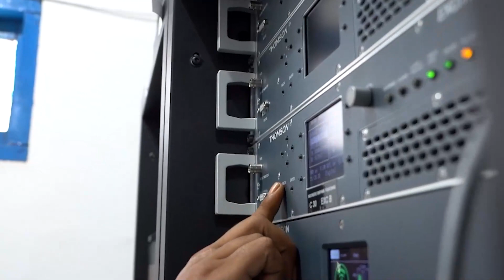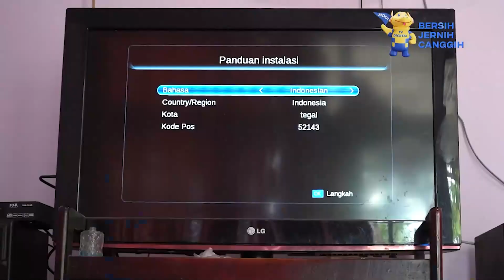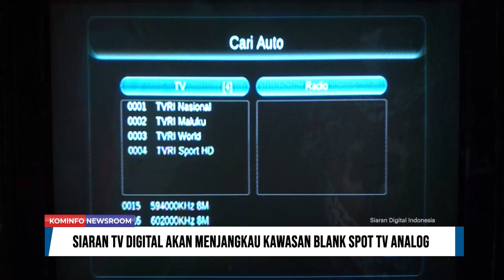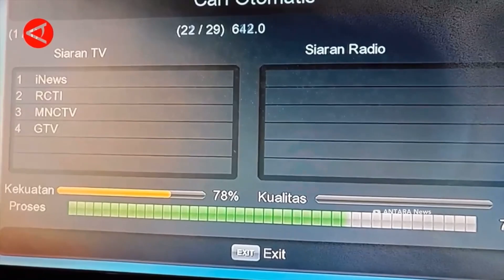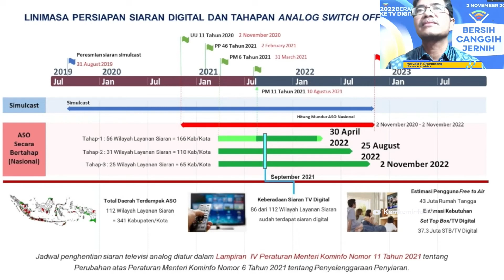Kemenkominfo Dorong Penyelenggara MUX Distribusikan STB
1. Kemenkominfo Dorong Penyelenggara MUX Distribusikan STB

2. Siaran TV Digital Akan Menjangkau Kawasan Blank Spot TV Analog

3. Pemerintah Distibusikan STB Bagi Rumah Tangga Miskin

4. Vaksinasi Wajib HPV Gratis Sasar Siswi Sekolah Dasar

Line: @kemkominfo